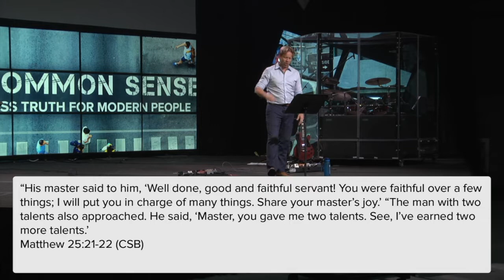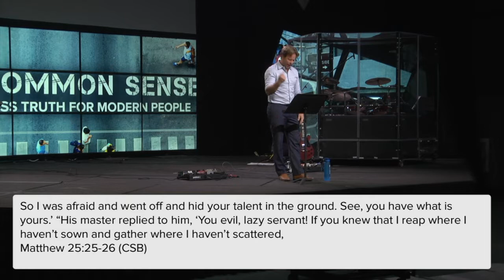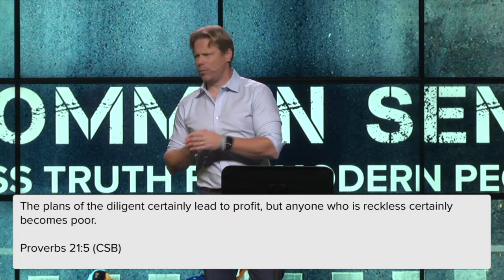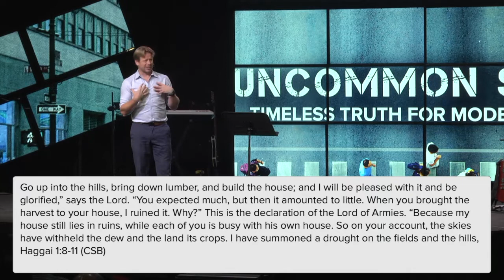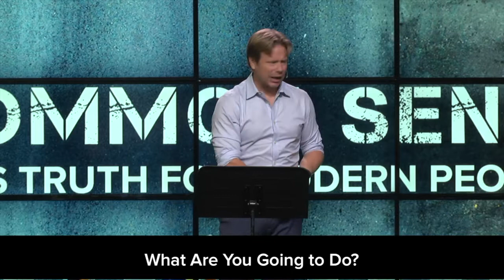Uncommon Sense - What Does the Bible Say About Finances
Why did Jesus talk about money often? Does the abundance or lack of money drive your commitment to God? Chris Craddock continues our Uncommon Sense series with a message of heart change and using our time, talents and resources to honor God and others.

To learn more about New Life, get connected.